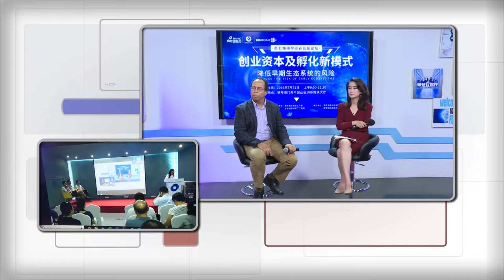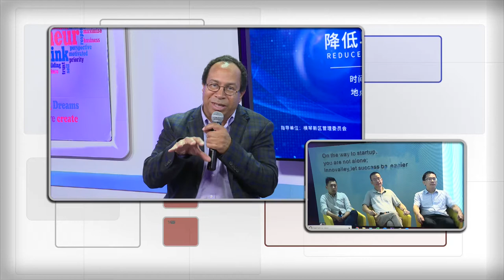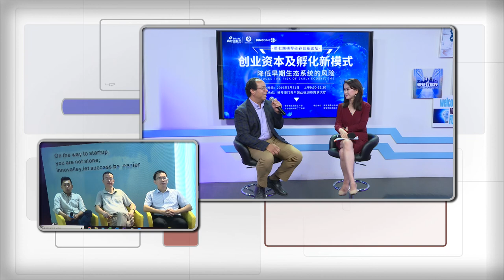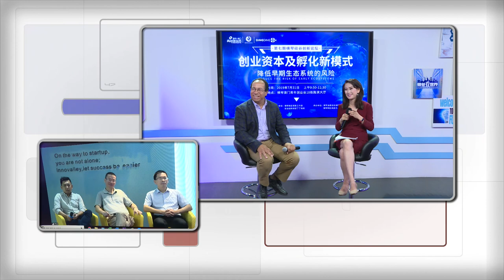越洋圆桌讨论 橫琴硅谷创新论坛 20190730期